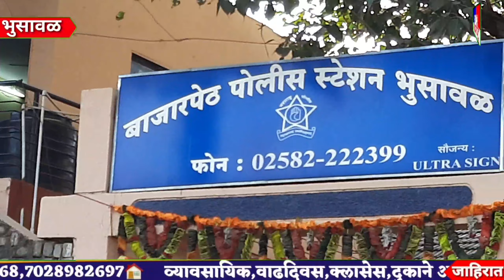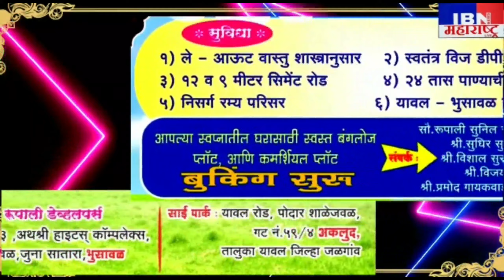भुसावळ-शहाणपणा चालत नाही..,मा.नमा शर्मा, बाजारपेठ पोलीस स्टेशनमध्ये शिवजयंती उत्सव बैठक संपन्न,IBN..